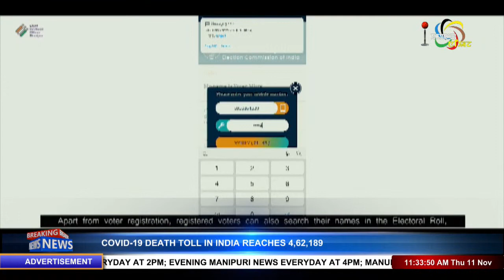IMPACT TOP STORIES 11 NOV 2021